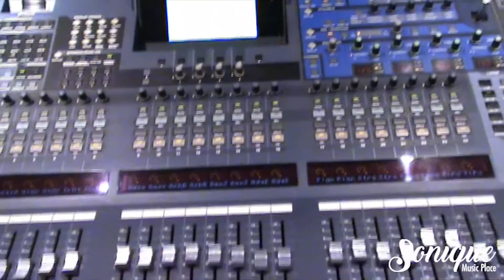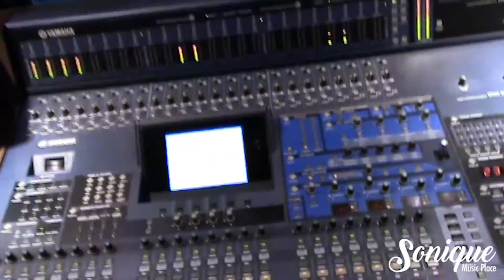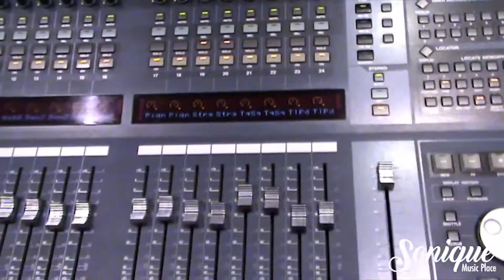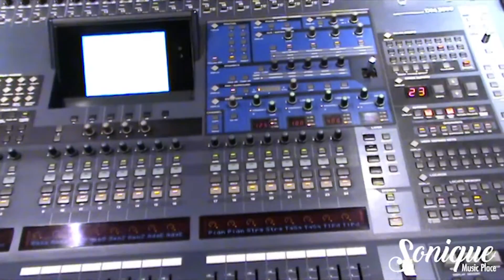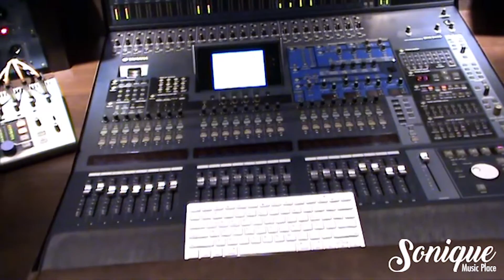Sonique Music Place - Sessao de Mixagem I Gesiel Borges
Acompanhe um preview da mixagem da musica Meu Salvador, compositor Gesiel Borges, toda a produção foi do Sonique Music Place, um conceito diferenciado. Esperamos que curtam